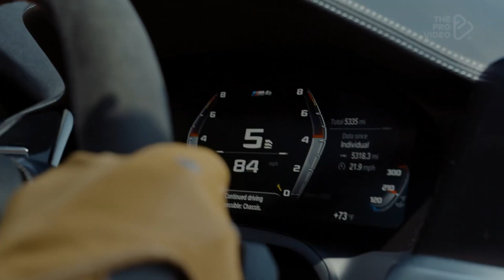JVLA - Such A (Stellular Remix) - BMW M4 G82 TheProVideo [MUSIC CAR VIDEO]